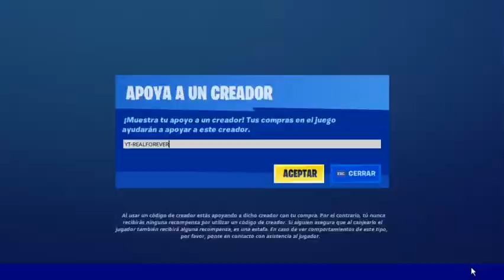NUEVA TIENDA SKIN street fighter🔴SORTEO ESPECIAL A LOS 10K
Hola que tal amigos de YouTube en estas partidas privadas venimos a pasarla bien que esperas únete recuerda suscribirterte darle like al directo si te agrada al momento en que lleguemos alos 10k de suscriptores estaremos realizando un sorteo muy especial 😎 recuerda que puedes apoyar el canal haciéndote miembro tan bien mediante el súper chat y los siguientes enlaces espero que la paces bien que disfrutes las partida te saluda realforever

✅SI DESEAS PUEDES APOYAR EL STREAM Y OPTENER SUS BENEFICIOS MEDIANTE LAS DONACIONES CLICK EN EL SIGUIENTE ENLACE .

Mi código de Creador YT-REALFOREVER

COMPARTE y si eres nuevo subscribete y activa notificaciones
Tags *IGNORAR*
 "Keyword"
"street fighter x fortnite trailer"
"street fighter x fortnite release date"